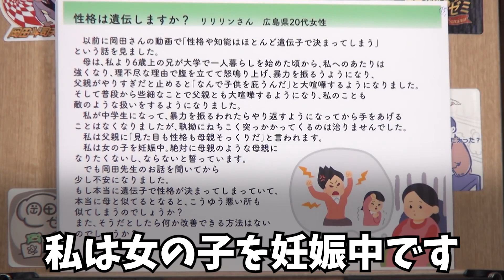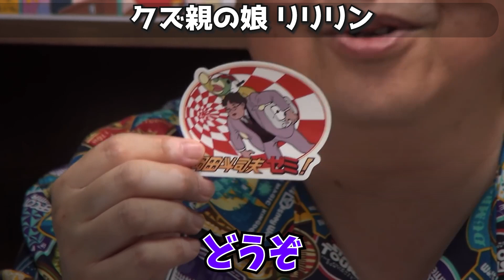福祉サービスの申請書すら書けない最底辺マザーの実態。辛すぎて１０ページも読めなかった。【岡田斗司夫】【シングルマザー 子育て 育児 悩み】